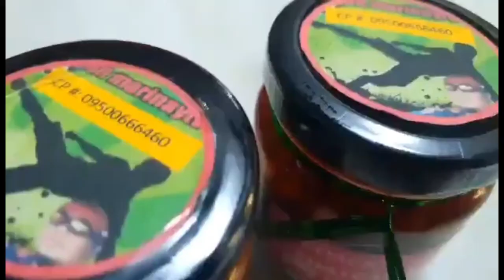FUENTES FAMILY BONDING ISLAND HOPPING🏝😉😘💪🛥